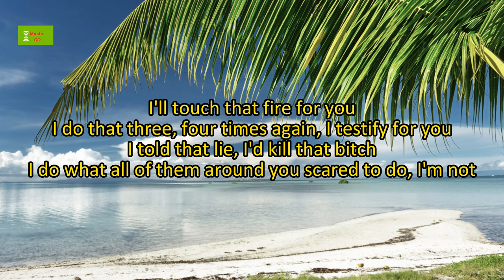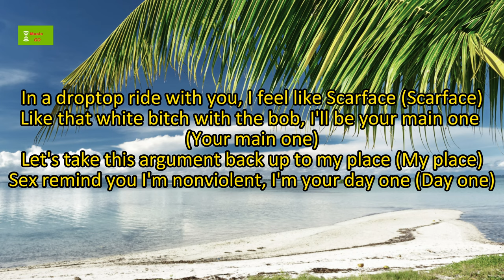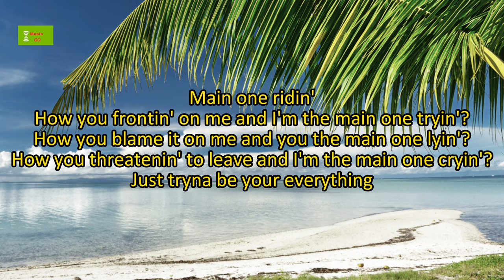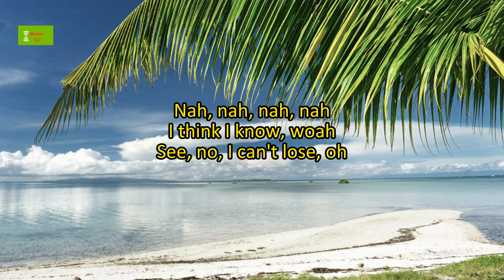SZA - Snooze (Lyrics)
Music
SONG
Snooze
ARTIST
SZA
LICENSES